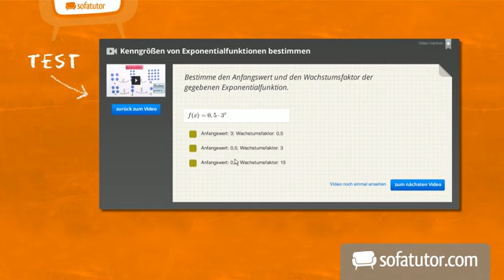Berechnung des Flächeninhalts eines Parallelogramms | Mathematik | Geometrie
Hallo! Hier werde ich Dir einmal sehr veranschaulichen, wie und warum die Fläche von Parallelogrammen auf bestimmte Weise berechnet wird. Zusammen nähern wir uns der Form des Parallelogramms und werden darin ein Rechteck entdecken, woraus sich auch die Formel zur Berechnung der Fläche ableitet.

Dieses Video gehört zu: Mathematik | Geometrie | Vierecke